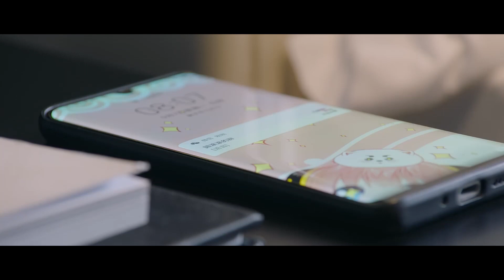小胖无意撞见奸情，霸总和少女坦白从宽，霸总睡觉意淫娇妻，小胖偷偷录音。【你微笑时很美 Falling Into Your Smile】